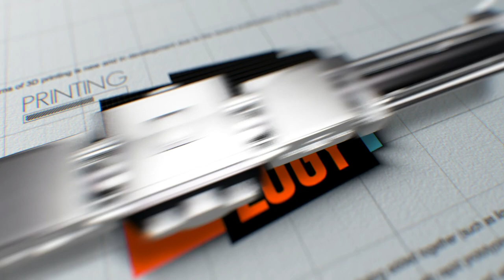Faites du sport - BDS UTBM - L'instant Sport